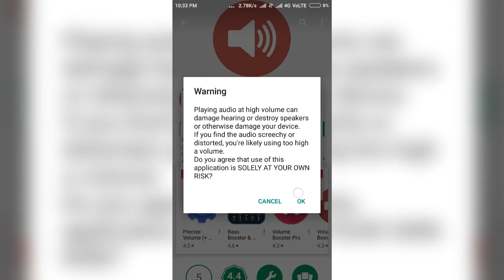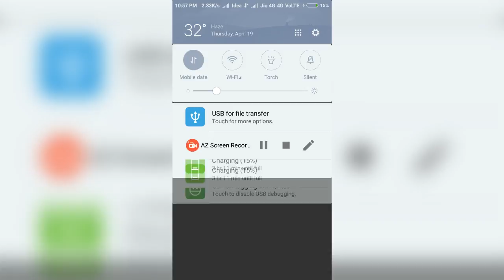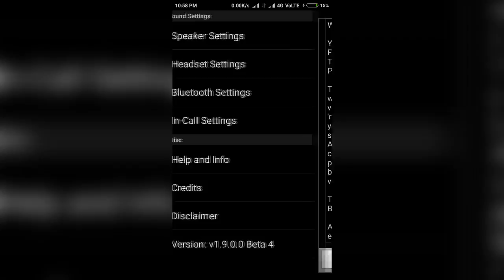2 Ways to fix Low Sound Problem in Android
Hii guys !! In this video , i will be discussing how you can fix Low Sound Main Speaker Problem  on your Android Smartphone.

GPay : divyanshurawat752@okhdfcbank
About Channel : Techistics is an Indian YouTube Channel where you can get the Latest Tech Tips , Unboxing as well as Tech Tricks!!